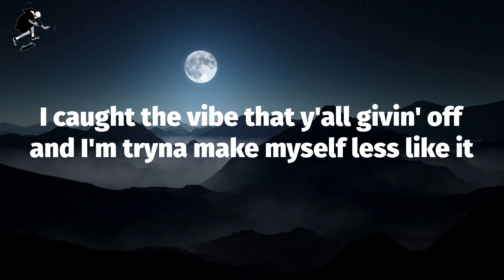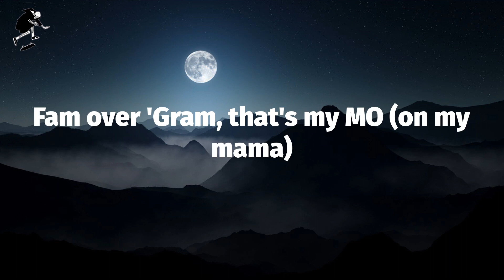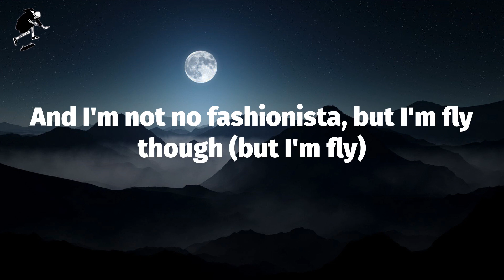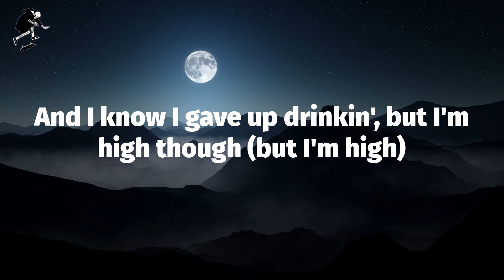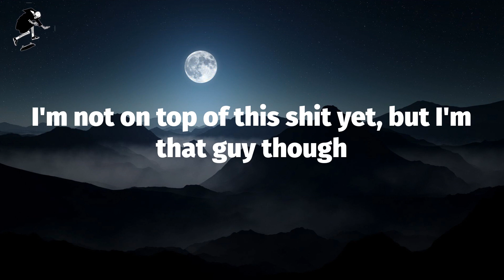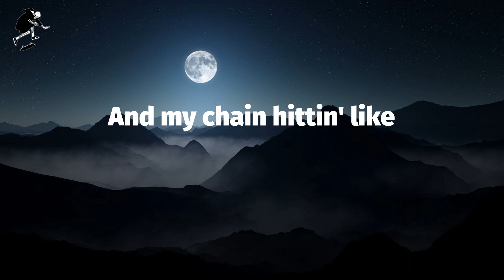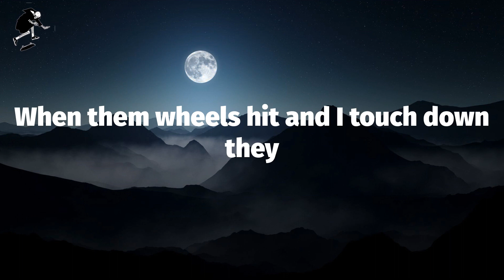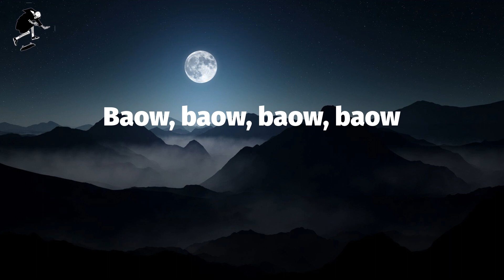Jack Harlow - Nail Tech (Lyrics)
Nail Tech (Lyrics) - Jack Harlow